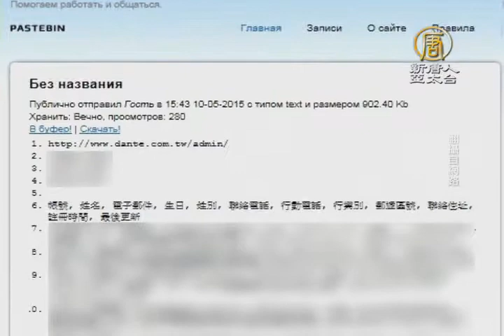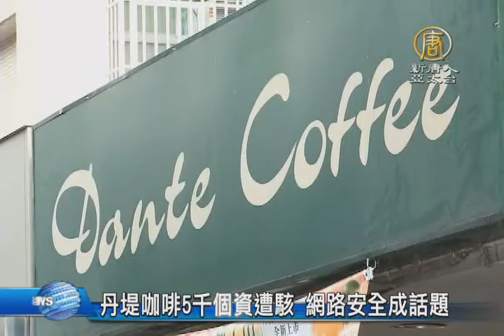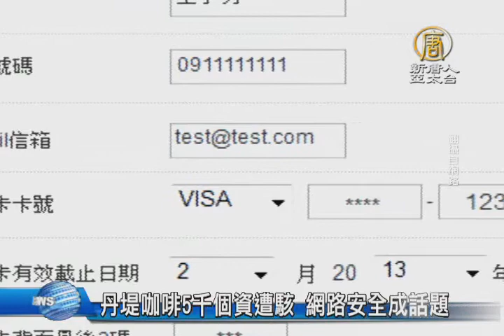【新唐人/NTD】丹堤咖啡5千個資遭駭 網路安全成話題｜丹堤咖啡｜駭客｜個資安全｜網路安全｜咖啡｜連鎖店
國內知名的丹堤咖啡，傳出官方網站遭到駭客入侵，大約5千筆的客戶資料外洩，被刊登在俄羅斯網站上，雖然丹堤強調，這筆個資沒有用在電子交易，純粹用來寄送電子報，已經移除相關資訊，報警處理，但個資的安全問題，再次成為民眾關注焦點。